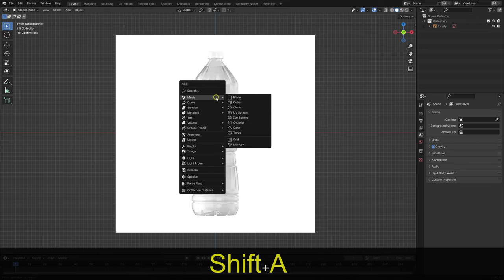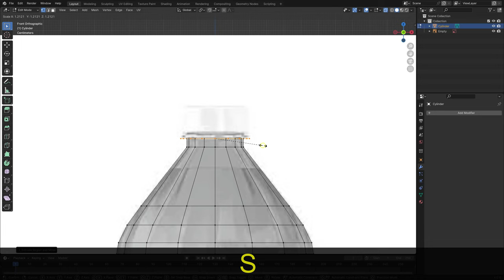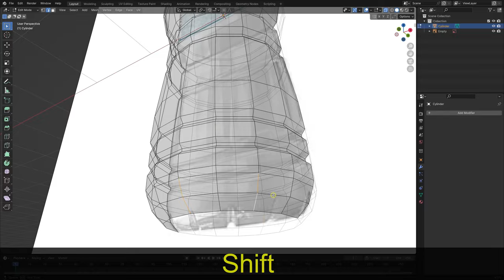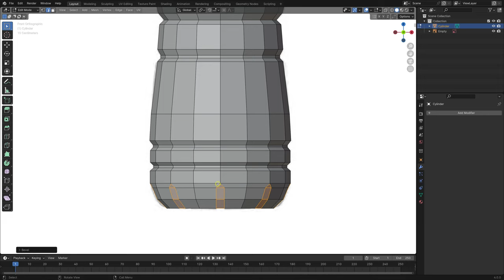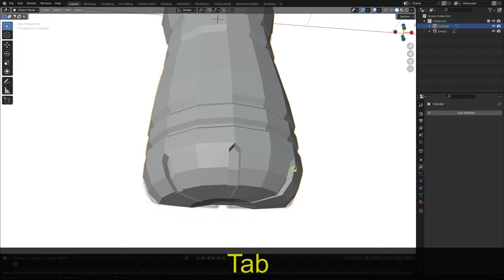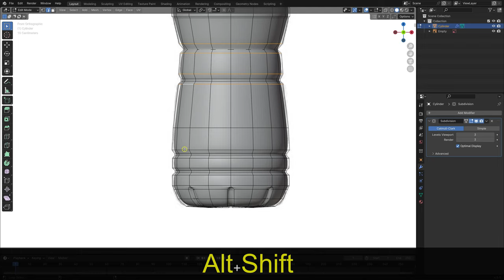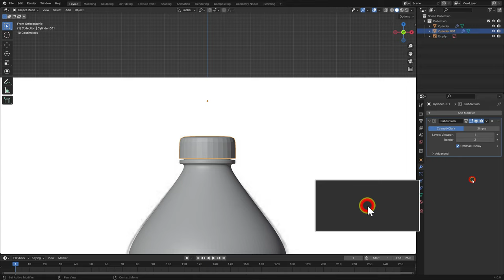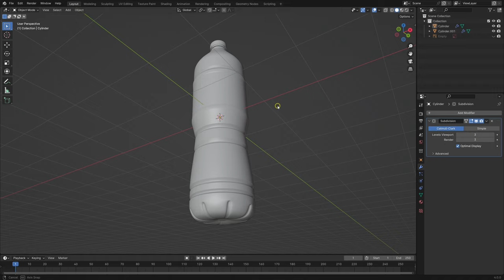3D Plastic Water Bottle in Blender for Beginners - Easy Tutorial!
Welcome to our easy tutorial on modeling a water bottle in Blender! This beginner-friendly video will guide you step-by-step through the process of creating a realistic water bottle from scratch. Whether you're completely new to Blender or looking to enhance your modeling skills, this tutorial has you covered.

By the end of this tutorial, you'll have a completed water bottle model that you can use in your own projects or as a foundation for more complex designs.